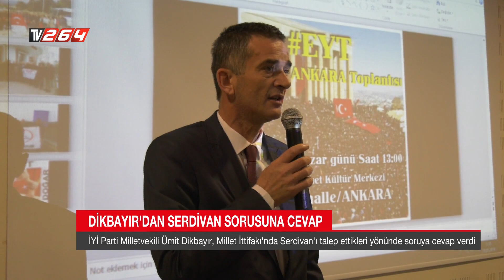Dikbayır'dan Serdivan sorusuna cevap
İYİ Parti Milletvekili Ümit Dikbayır, Millet İttifakı'nda Serdivan'ı talep ettikleri yönünde soruya cevap verdi.